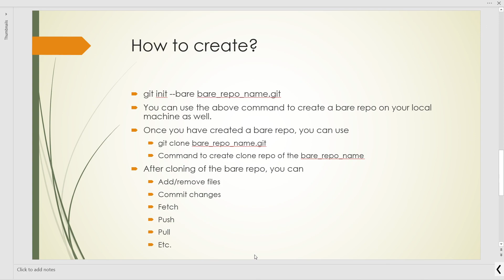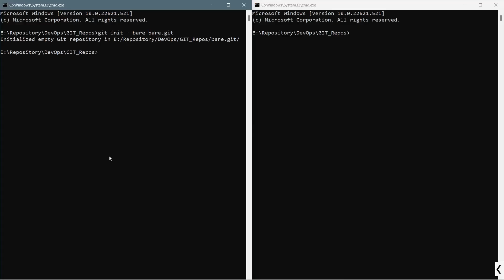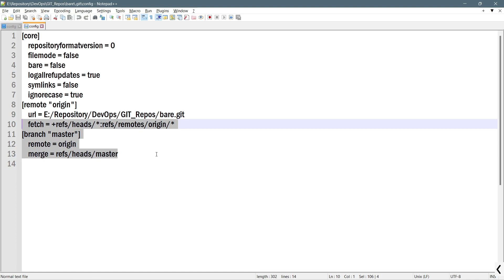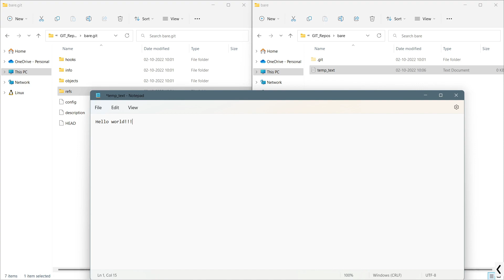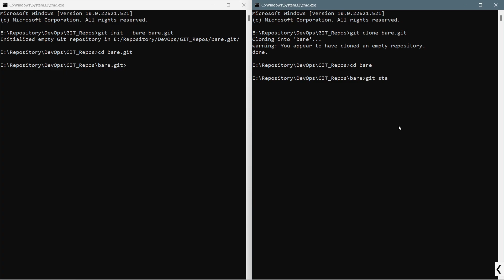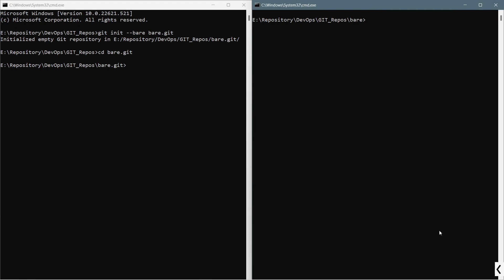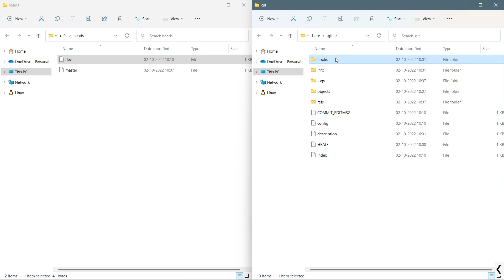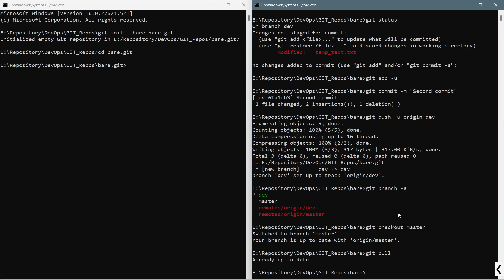Host GIT Repository on Local Machine with git init --bare #3.1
If you have ever wanted to deploy or host a central git repository on your local machine then this is the video for you. Please note that this video shows basic setup to host a git repo on your local machine which is intended to explore more about git and how it works. Apart from this you can use such setup for a very small team. This setup is no where you can use for Production related stuff.

Apart from how can we host local central git repo we will see some of the differences between a bare and a non bare repo. We will also see that how to clone a bare repo and then how to work on that non bare repo with some of the git commands like push, pull, checkout etc.